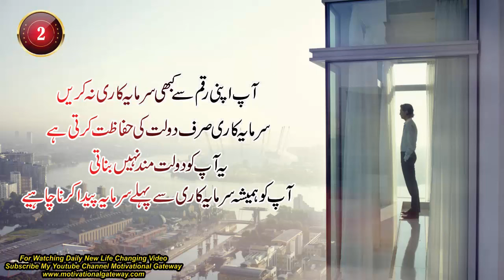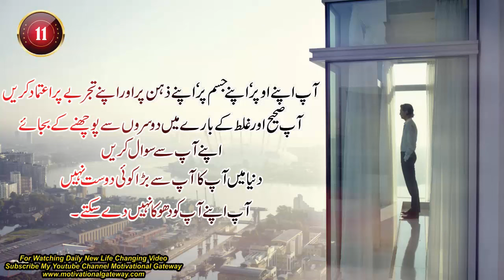11 Formula For Success Of Life | Kamyabi Ky 11 Formulay in Hindi urdu | Success Lines in Urdu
Video Title : 11 Formula For Success Of Life | Kamyabi Ky 11 Formulay in Hindi urdu | Success Lines in Urdu